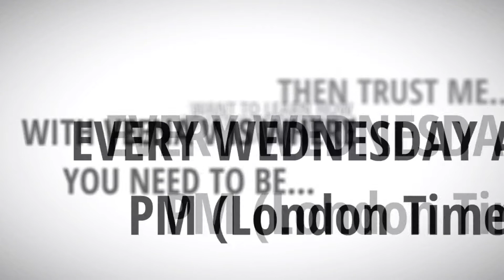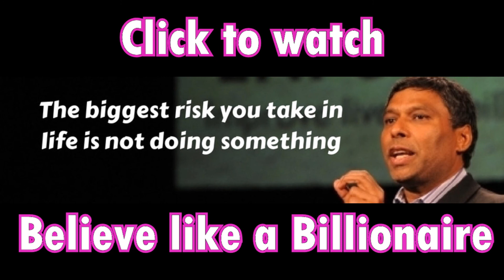NEVER GIVE UP - Make your dreams come true! Veena V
Getting into the media industry is tough but whatever your dream is you must never give up. Believe in yourself and your dreams.

PLEASE REMEMBER -

xXx

Tags; Presenter tips, dream big, motivational, youtuber, media career advice, presenting advice